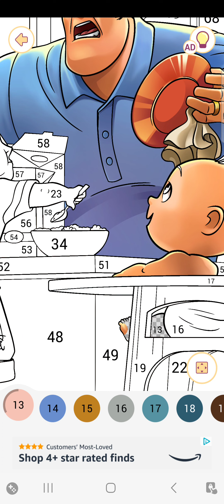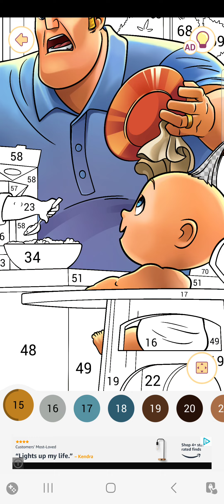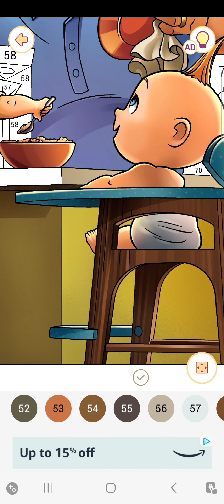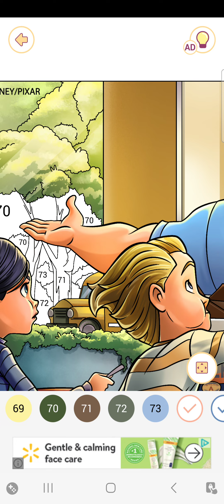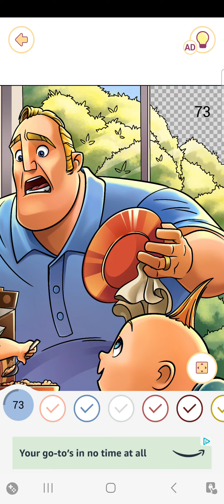"Happy Color Game"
Disney: The incredibles- Bob Parr,Violet Parr,Dash Parr and Jack Jack Parr